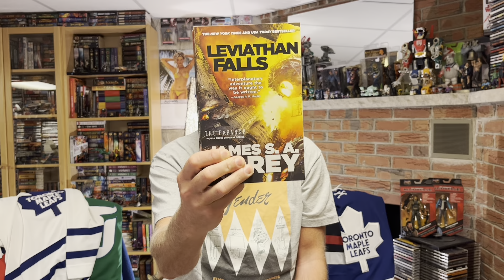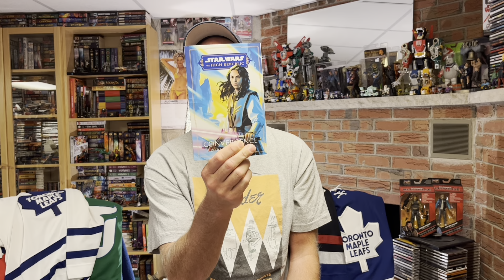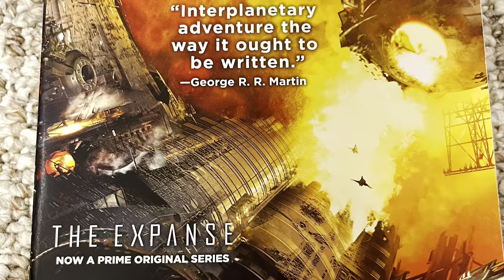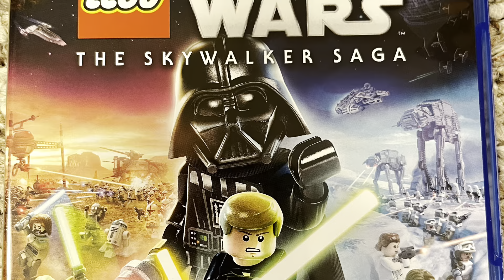Lots of reading this time around! You think I’d be getting smarter with all these words I read . . .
My mentions of the Leviathan Falls, Alien: Colony War and Star Wars: The High Republic; Convergence books, the Eternals movie, and Lego Star Wars: The Skywalker Saga for PS4.